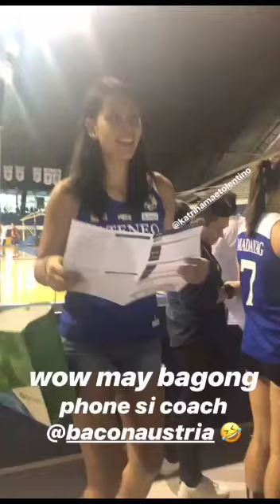Ateneo Lady Eagles (Championship Gift)